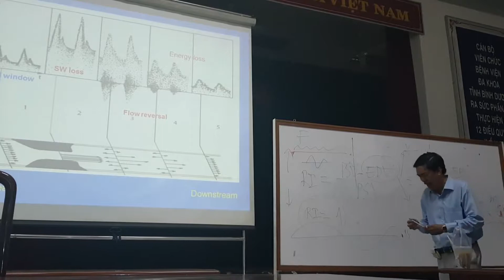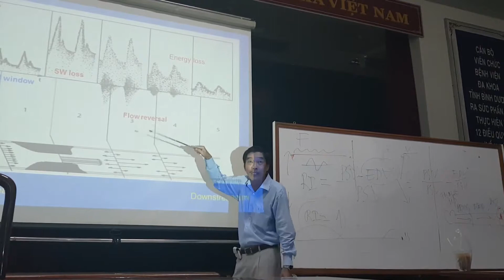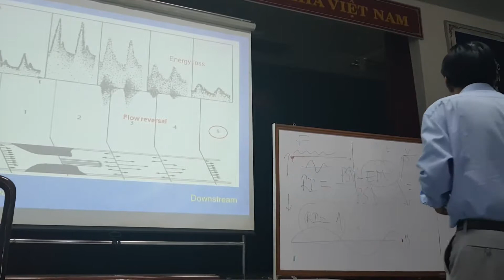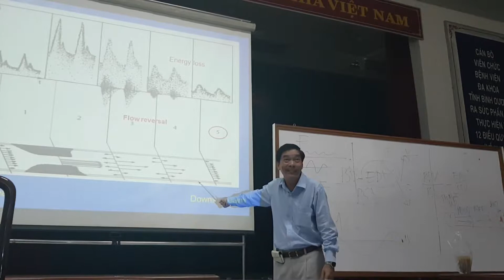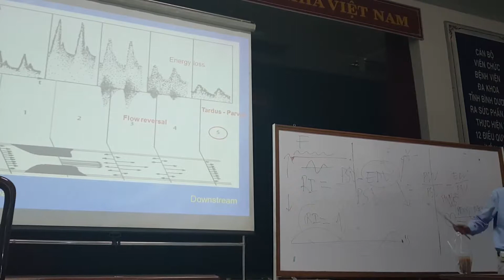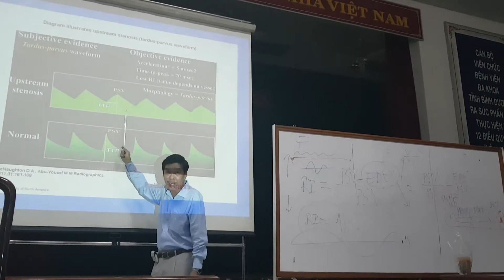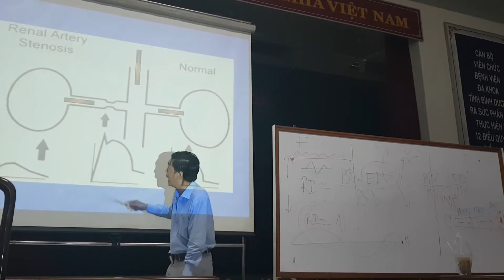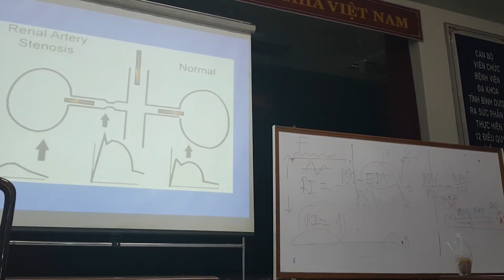Siêu âm Mạch máu buổi chiều 28 /9/2019 clip 3